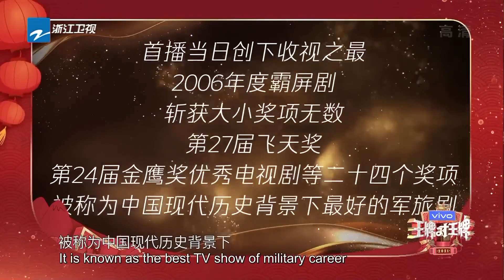沈腾贾玲在线澄清“暧昧照片”？宋亚轩跟王宝强学军姿【爆笑预警】